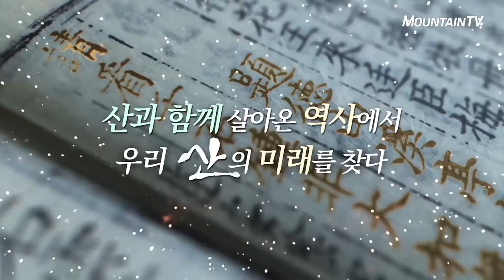새로운 한류, 외국인들이 산에서 만난 '진짜 대한민국' 산의 부활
요즘 외국인들에게 가장 '핫'한
우리나라 명소는?

경복궁? 명동? 남산 타워?
이제 대한민국을 대표하는 얼굴은 '우리 산'입니다.

새로운 한류를 이끄는
우리 산의 잠재력을 살펴봅니다.

채널 안내
KT올레TV 127번, SK Btv 247번, LG U+ TV 129번, 스카이라이프 123번